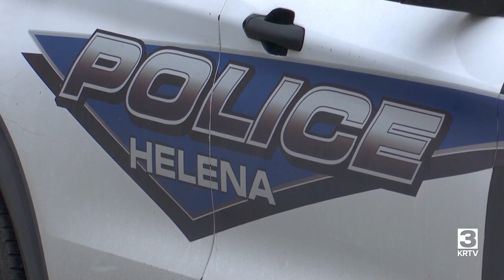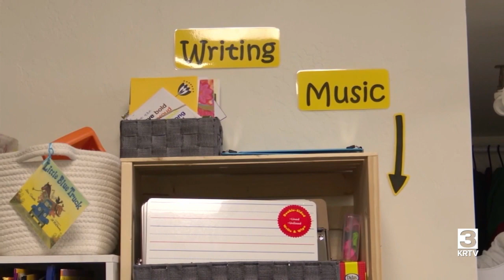New program will create map of security cameras for Helena Police Department